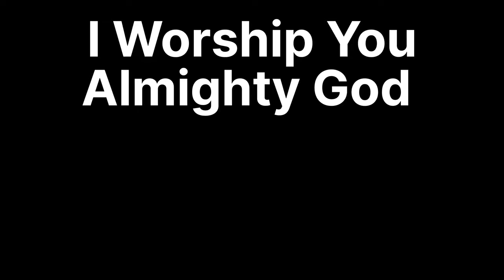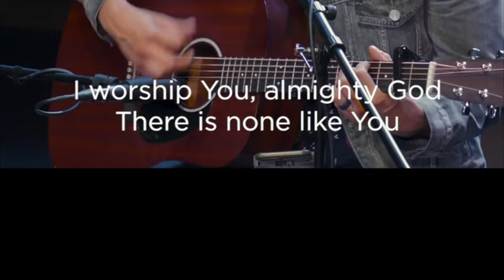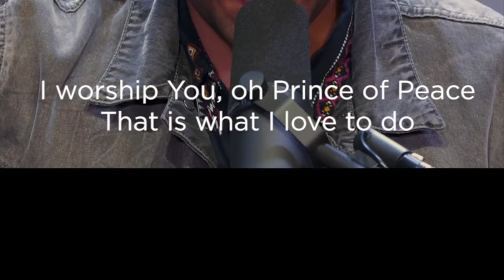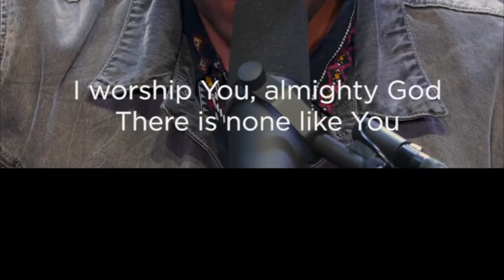*I Worship You Almighty God